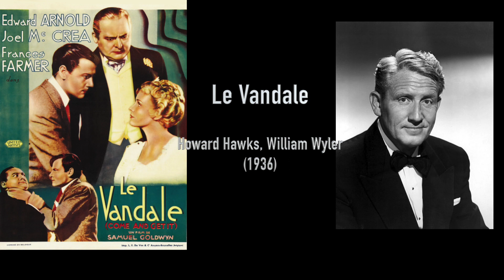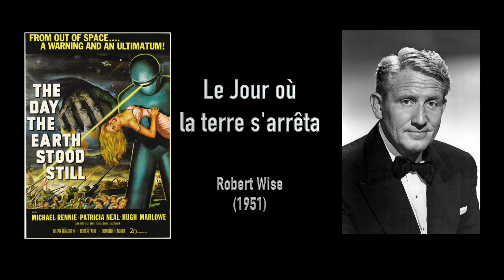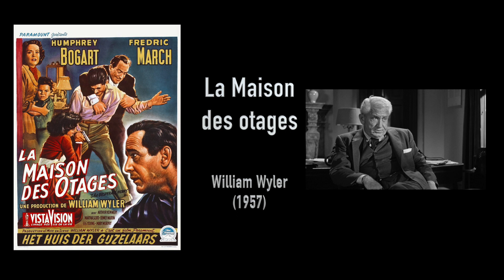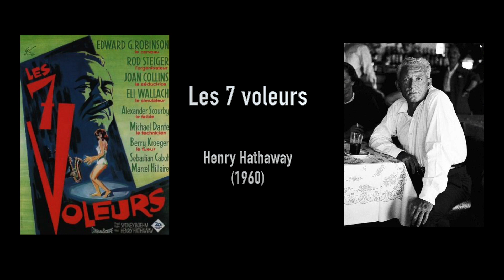Spencer Tracy (les films qu'il n'a pas tournés)